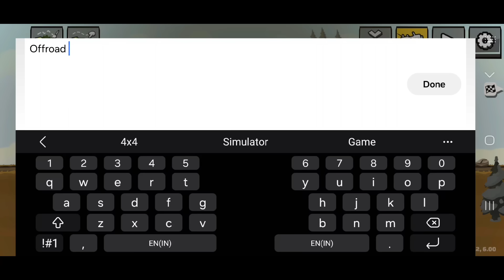🤩I UNLOCKED ROCK BOUNCER WITHOUT FINISHING THE EVENT!?🤔 HILL CLIMB RACING 2